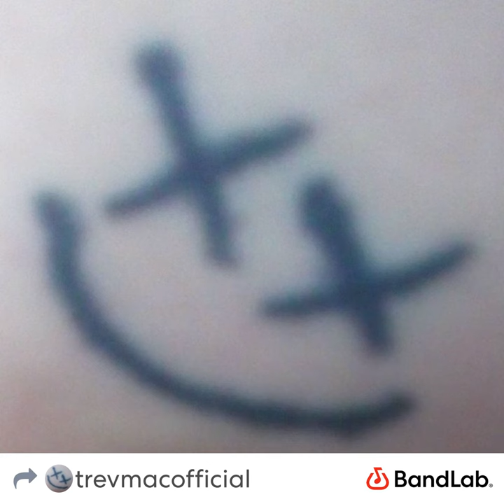The scientist cover